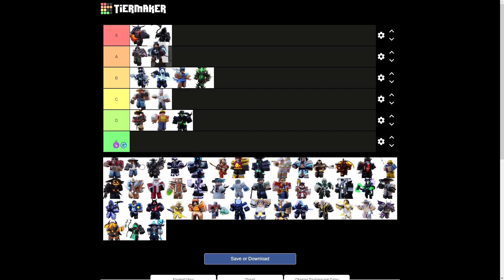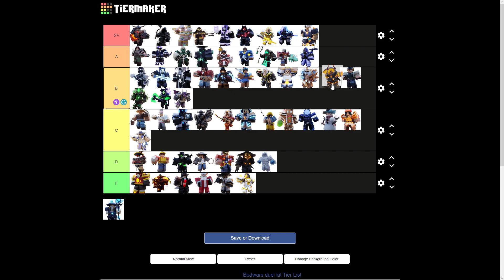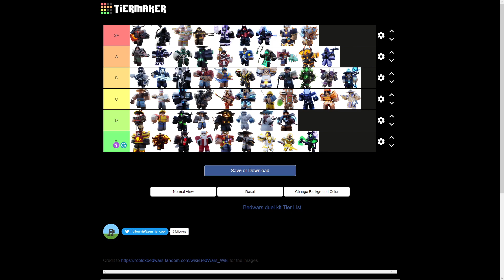Roblox BedWars Tier List